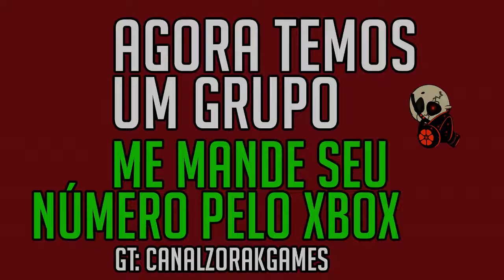A GAMESENSE BATEU - OVERWATCH CAB! FT. MURILO, LAND E SPOTTIER!